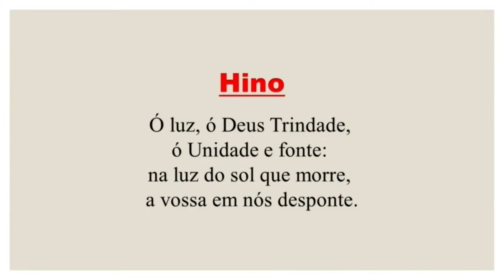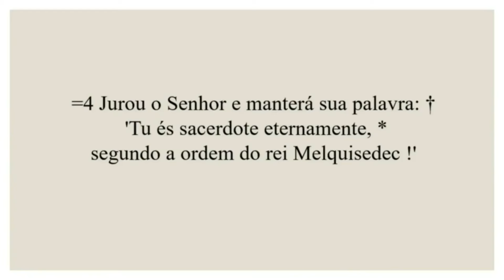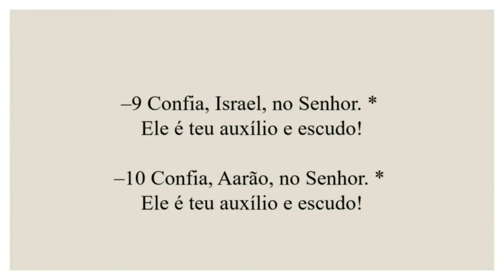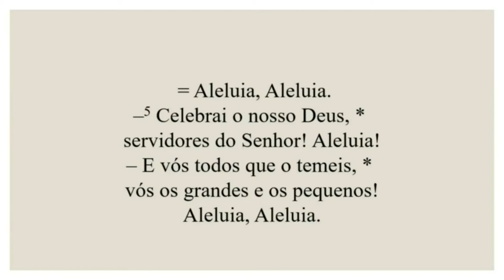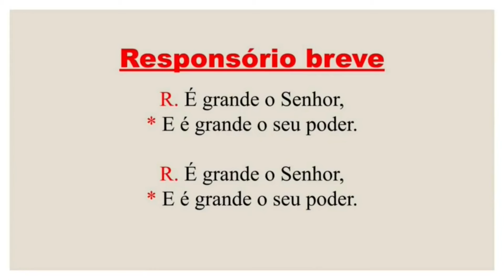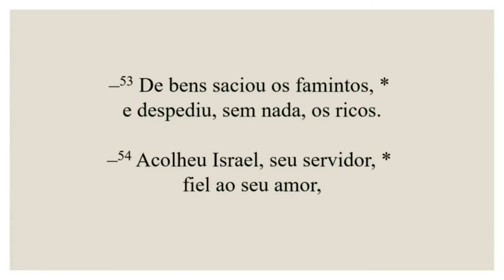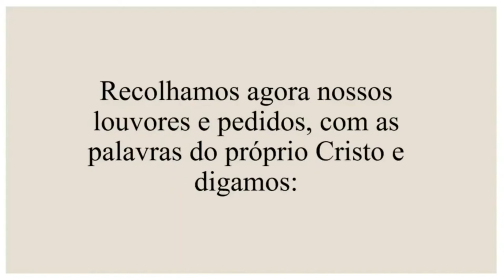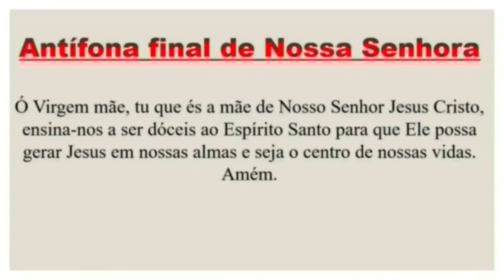II Vésperas- 07 de Julho de 2024| 14ª Semana do Tempo Comum| 2ª Semana do Saltério